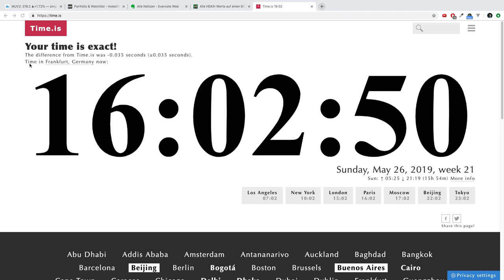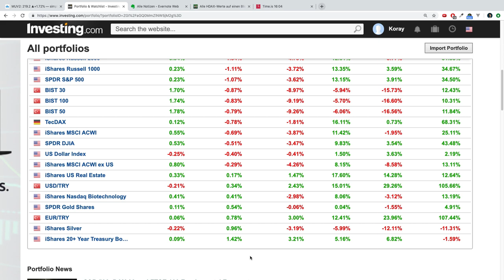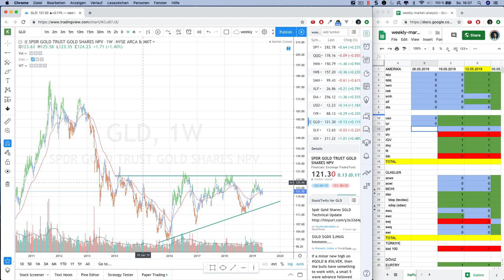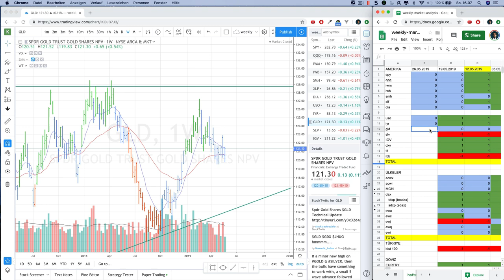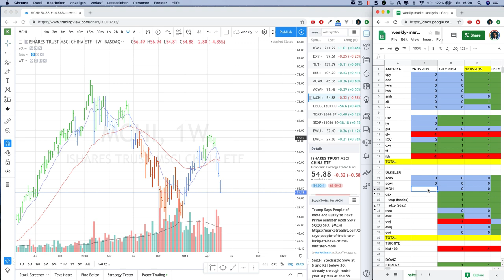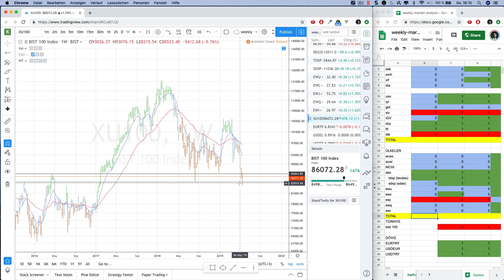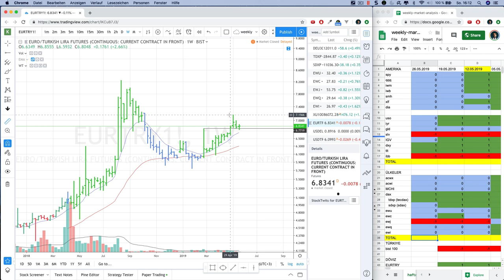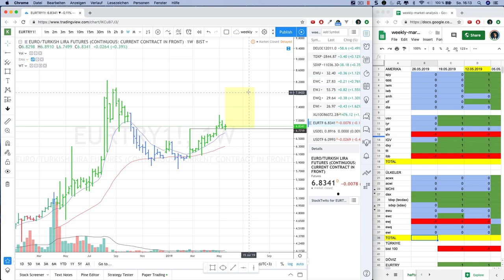Haftalik borsa analizi - 2019.05.26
Tüm dünya borsalari gectigimiz hafta yatay gitmeye baslamis. Borsa istanbul önemli destek seviyesinin altinda kapanmis.